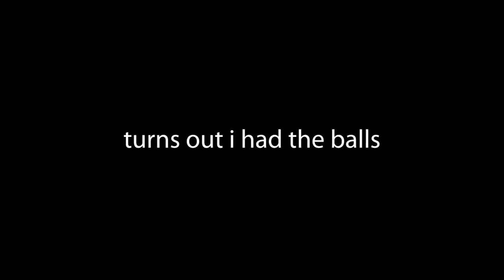now im trauma... | Dragon Ball Z: Kakarot (Episode 27)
HE SEES U WHEN UR SL...
he hates when ur awa...
he'll follow where ever ur going